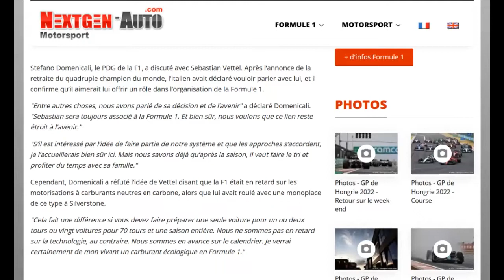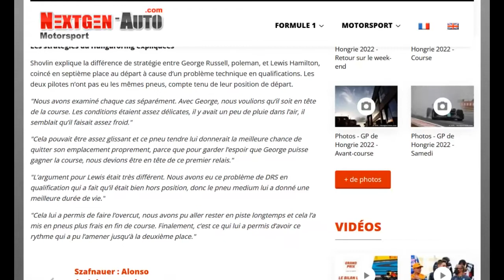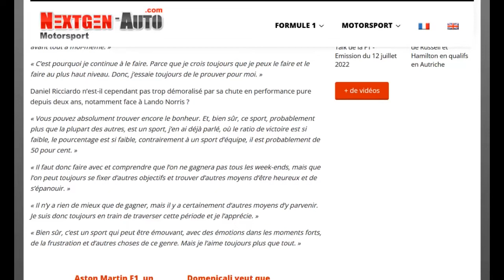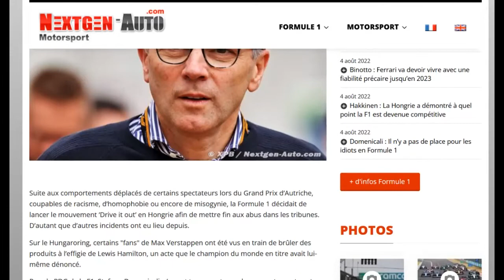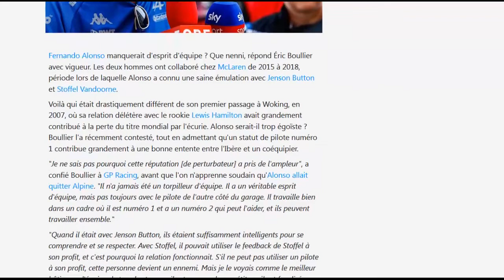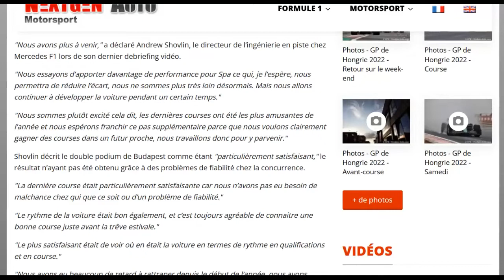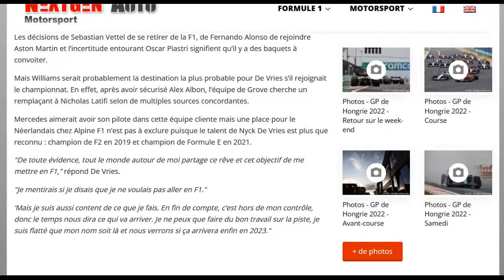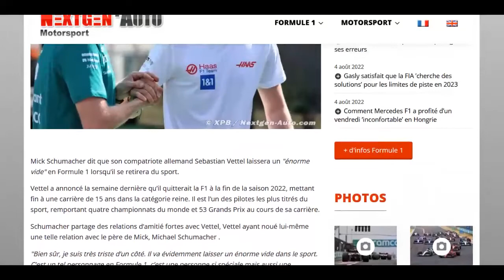Le JT de l'actualité Formule 1 du 4 aout 2022